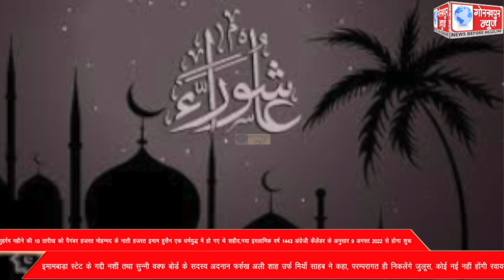मुहर्रम महीने की 10 तारीख को पैगंबर हजरत मोहम्मद के नाती हजरत इमाम हुसैन एक धर्मयुद्ध में हो गए थे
मुहर्रम महीने की 10 तारीख को पैगंबर हजरत मोहम्मद के नाती हजरत इमाम हुसैन एक धर्मयुद्ध में हो गए थे शहीद,नया इस्लामिक वर्ष 1443 अंग्रेजी कैलेंडर के अनुसार 9 अगस्त 2022 से होगा शुरू, इमामबाड़ा स्टेट के गद्दी नशीं तथा सुन्नी वक्फ बोर्ड के सदस्य अदनान फर्रुख अली शाह उर्फ मियाँ साहब ने कहा, परम्परागत ही निकलेंगे जुलूस, कोई नई नहीं होंगी रवायतें